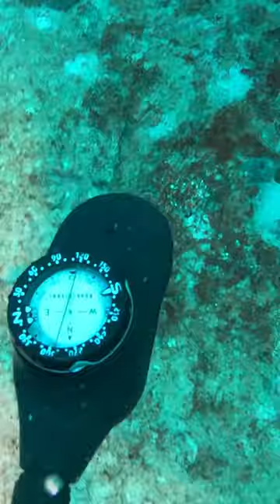Lionfish Facts and Hunting Action!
Beauty with a bite! These flamboyant fish are a sight to behold, but their venomous spines make them a force to be reckoned with.

Lionfish are voracious predators with a diverse diet, including small fish and invertebrates. In their non-native habitats, they lack predators and can decimate local fish populations, disrupting the natural balance and biodiversity.

By actively participating in lionfish removal efforts, divers contribute to the preservation of the delicate balance of our underwater ecosystems.

Eradication may be impossible, but control is not!

Encourage your favorite seafood spots to feature lionfish on their menu. It's a win-win – you get to savor a unique and delicious dish, while also supporting efforts to control the invasive lionfish population.

Follow Salty Locs for more fascinating insights into the world of Lionfish and other marine marvels! 🤿